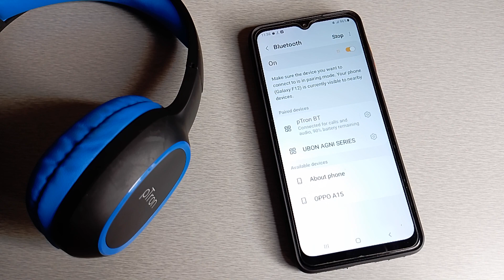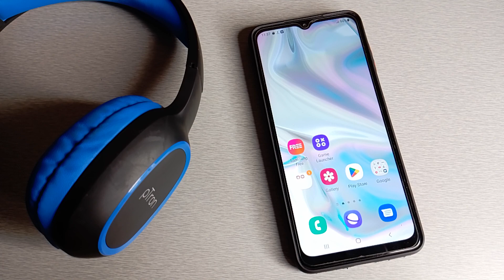How to Unpair Headphone in Bluetooth in Samsung Galaxy A13 mobile in Hindi setting